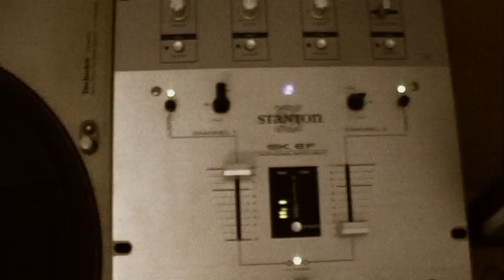Antinomia - Derbi Kiriakis (on Vinyl) feat ZN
Derbi kiriakis apo tin ekdosi tou "Ypo piesi EP" se vinilio. Simetexei o Kataxthonios